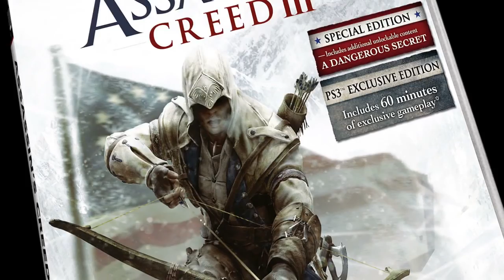Assassin's Creed 3 - Connor's story